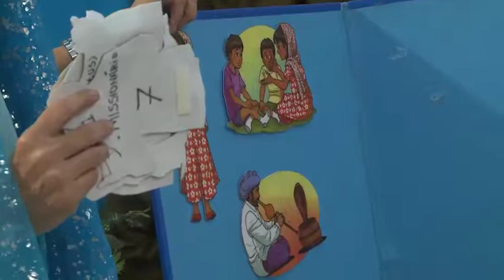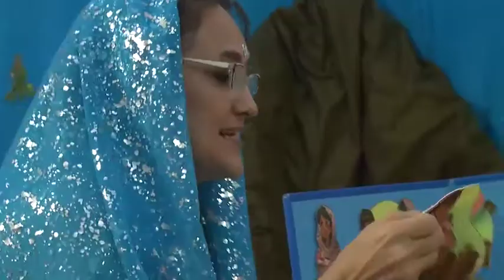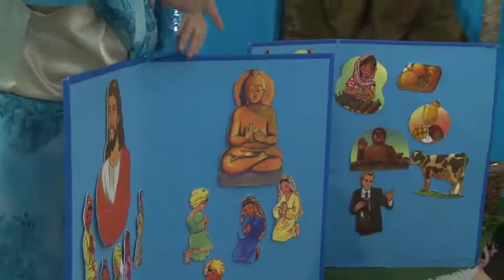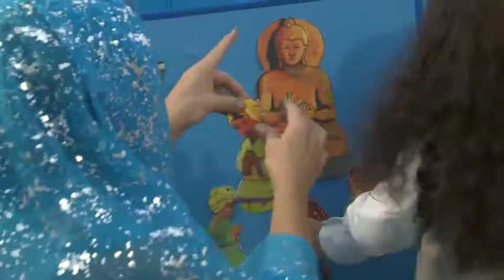Classe Modelo - Rol B